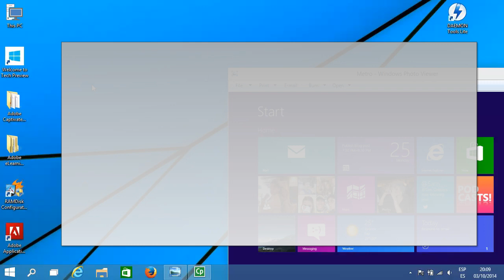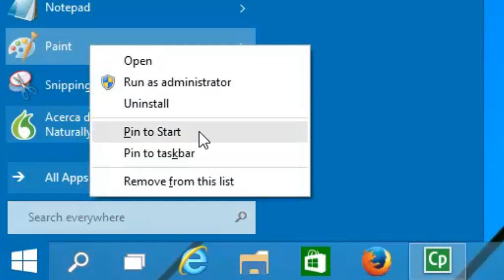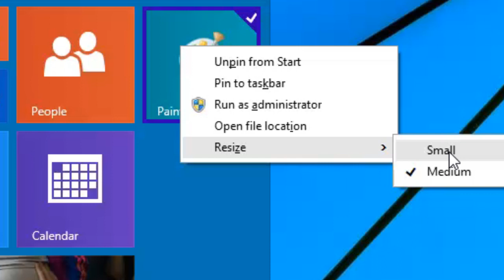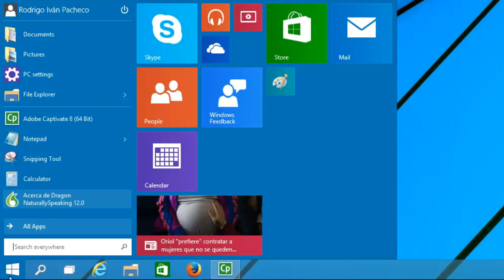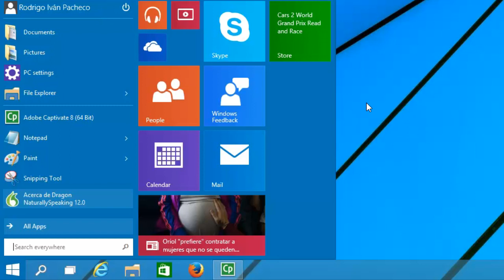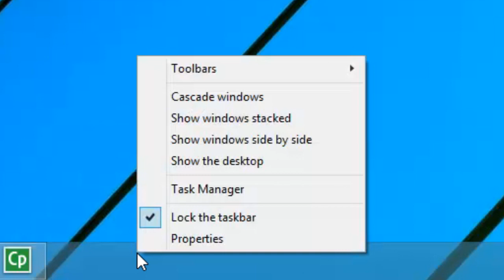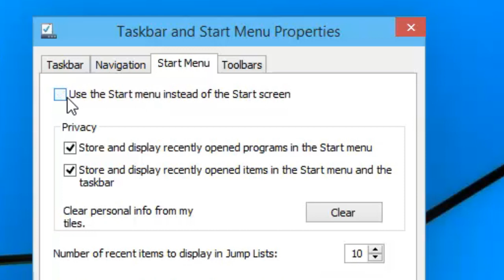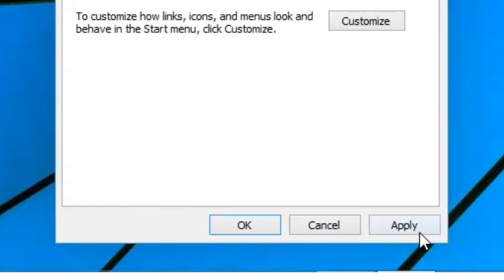Tips Para Activar Pantalla de Inicio Metro en Windows 10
Windows 10 ha sido lanzado de forma oficial por parte de Microsoft aunque, en una versión beta que la pueden disfrutar de hoy en adelante todos quienes desean probar cada una de sus nuevas funciones. La versión oficial y estable será lanzada para el mes de abril del 2015, siendo ese el motivo por el cual Microsoft desea que todos sus usuarios se adapten desde ahora mismo, a la nueva interfaz de esta nueva versión de sistema operativo.

En el video tutorial que hemos colocado en el canal de YouTube enseñamos a un pequeño truco (entre otros cuantos más) que nos ayudará, a poder personalizar Windows 10.

Para todas aquellas personas que se acostumbraron a trabajar con Windows 8.1 y con ello, con el manejo de la Pantalla de Inicio Metro y cada uno de sus azulejos (conocidas como aplicaciones modernas), en el video tutorial explicamos la forma en que debemos proceder para activar nuevamente esta característica, pudiendo utilizar al botón con el logotipo de Windows para saltar desde el escritorio tradicional hacia la "Nueva Interfaz de Usuario".

Para quien se haya adoptado a trabajar con la interfaz propuesta hasta Windows 7 (es decir, únicamente con el Escritorio) entonces deberás mantener esta interfaz desactivada aunque, con los azulejos visibles en el Menú de Inicio; son pequeños trucos que nos ayudarán a poder trabajar mejor que antes según Microsoft.